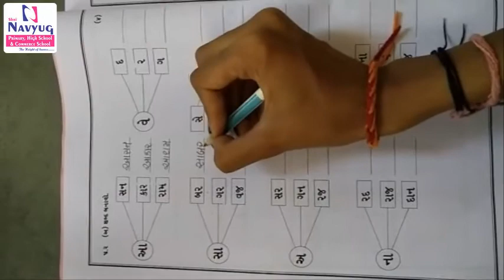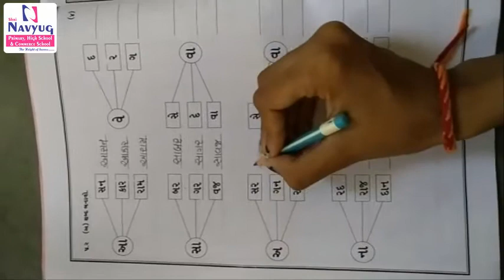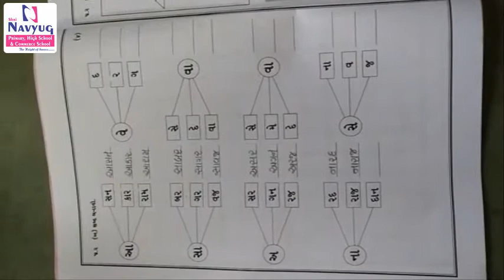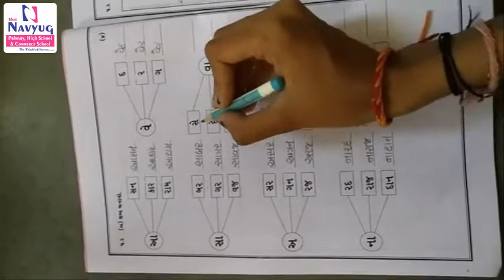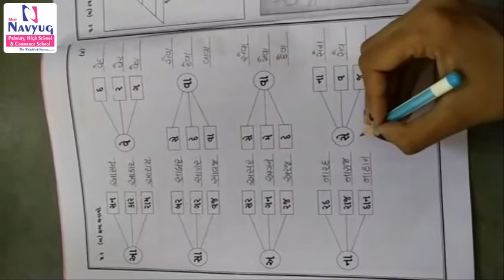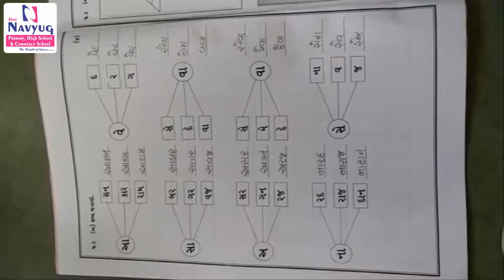STD : 1, SUBJECT : GUJARATI, BY PAYALBEN RATHOD